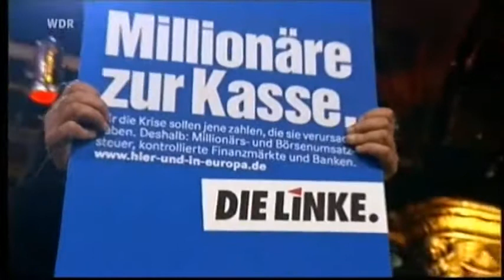Volker Pispers Mitternachtsspitzen WDR 20 Juni 2009